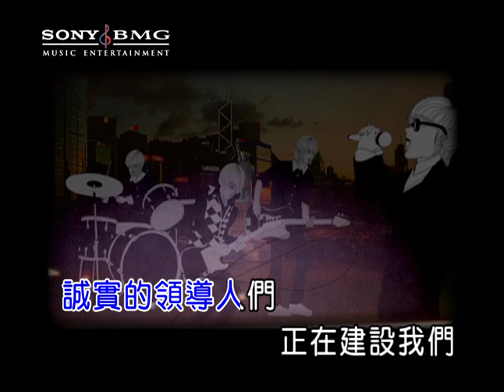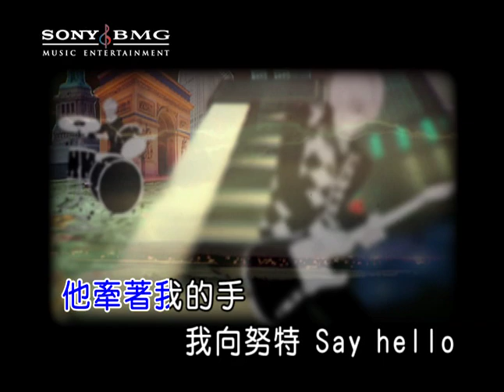1976 努特 (Official Video Karaoke)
作詞：1976
作曲：1976

Lyrics:
沙漠的香料商人 帶著新寶藏進來
誠實的領導人們
正在建設我們 永遠不會居住的綠洲
管你春天會不會來 最後冬天也走了
努特搬進大城市 嘟嘟嘟 哼著Kraftwerk
Du~Du~

已沒那麼性感 轟隆隆的引擎聲
仍灰灰的城市裡
我們建設我們沒有機會居住的綠洲
Du~Du~
Du~Du~

他牽著我的手 我向努特say hello
他向冬天說了bye 春天也一起離開
他向冬天說了bye 春天已永遠離開

Du~Du~ Du~Du~
Du~Du~ Du~Du~